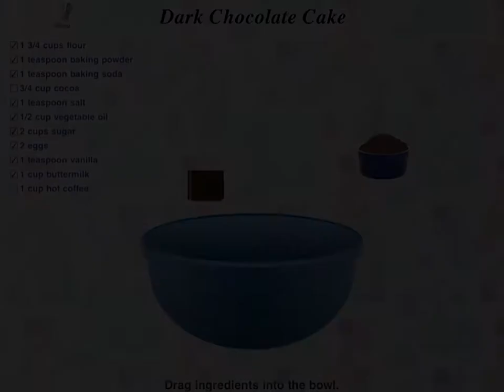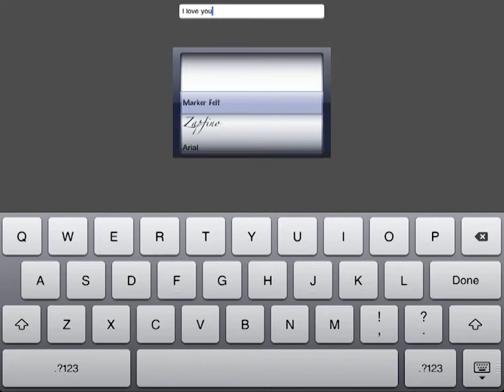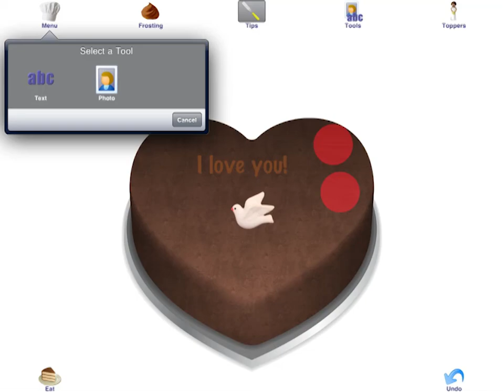Cake Doodle | Best Fun Apps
Make a cake for every holiday!